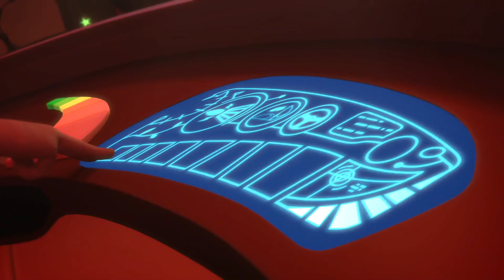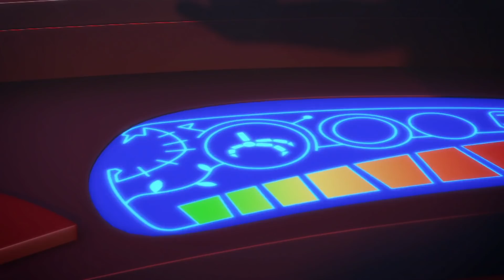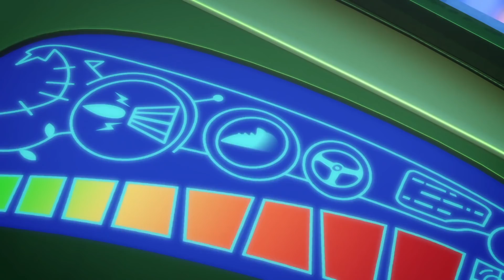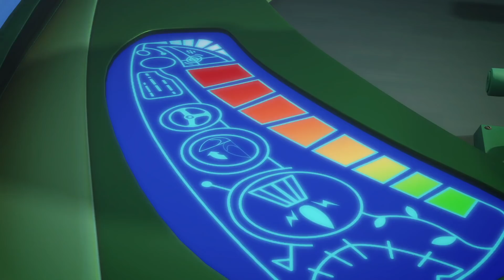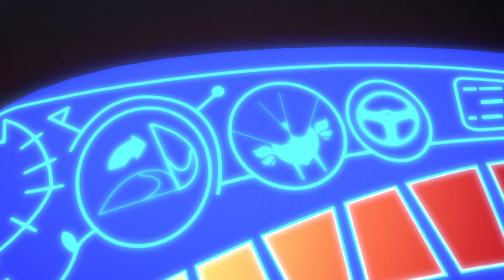Pysjheltene Norsk 💙 Morsomme Eventyr: Hele Episoder 🌙 Tegnefilm